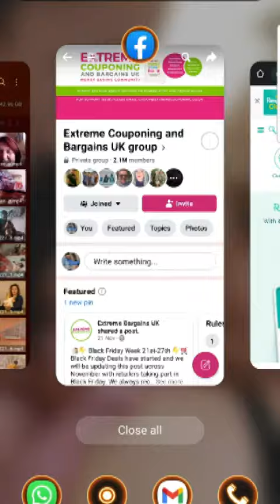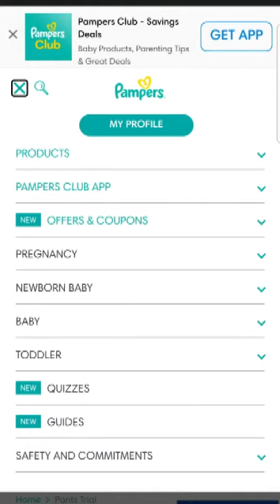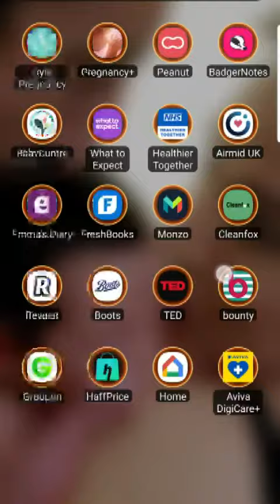Pampers GRATUIT - UK